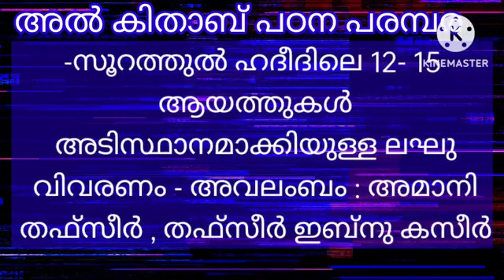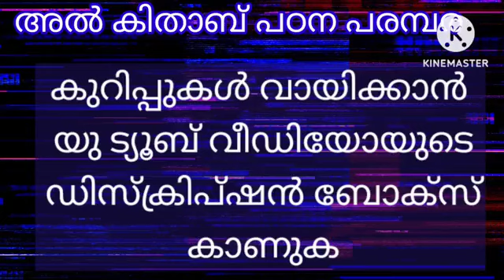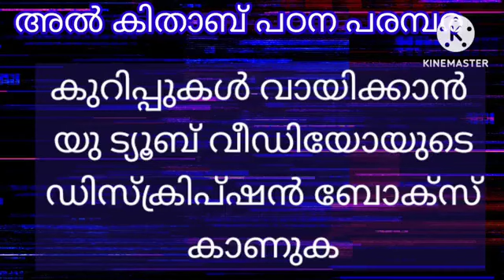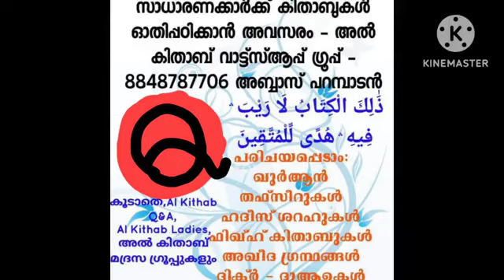സത്യവിശ്വാസികൾക്ക് പരലോകത്ത് നൽകപ്പെടുന്ന പ്രകാശം സംബന്ധിച്ച് ഒരു വിവരണം നൽകാമോ❓ (അൽ ഹദീദ് 12- 15)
السلام عليكم
ഇൻ ശാ അല്ലാഹ്, നിങ്ങളുടെ ദീനിയ്യായ സംശയങ്ങൾക്ക് 48 മണിക്കൂറിനകം ഇസ്ലാമിക പ്രമാണങ്ങൾ സഹിതമുള്ള മറുപടി ലഭിക്കാൻ അൽ കിതാബ് ചോദ്യോത്തര ഗ്രൂപ്പ് :
ചോദ്യം : സത്യവിശ്വാസികൾക്ക് പരലോകത്ത് നൽകപ്പെടുന്ന പ്രകാശം സംബന്ധിച്ച് ഒരു വിവരണം നൽകാമോ❓ [ ഷിയാസ് കീഴ്മാട് , ആലുവ ] -സൂറത്തുൽ ഹദീദിലെ 12- 15 ആയത്തുകൾ അടിസ്ഥാനമാക്കിയുള്ള ലഘു വിവരണം - അവലംബം : അമാനി തഫ്സീർ , തഫ്സീർ ഇബ്നു കസീർ

അമാനി തഫ്സീർ :

57:12-15
പരലോകത്തുവെച്ചു സത്യവിശ്വാസികളുടെ മുമ്പിലും വലതുഭാഗത്തും ഉണ്ടാകുന്ന ആ പ്രകാശം എങ്ങിനെയുള്ളതാണെന്നു തീർത്തു പറയുവാൻ നമുക്കു സാധ്യമല്ല. സത്യവിശ്വാസികളുടെ മുഖങ്ങൾ അന്നു വെളുത്തും തെളിഞ്ഞും പ്രസന്നമായും ഇരിക്കുമെന്നും, അവിശ്വാസികളുടെ മുഖങ്ങൾ അന്നു കറുത്തിരുണ്ടും മ്ലാനമായുമിരിക്കുമെന്നും അല്ലാഹു പ്രസ്താവിച്ചിട്ടുണ്ട്. (80: 38-40; 3:106.) സജ്ജനങ്ങളുടെ നന്മതിൻമകൾ രേഖപ്പെടുത്തിയിട്ടുള്ള ഗ്രന്ഥം അവരുടെ മുമ്പിൽ കൂടി വലതുകയ്യിലും, ദുർജനങ്ങളുടേത് അവരുടെ പിമ്പിൽകൂടി ഇടതുകയ്യിലും ആയിരിക്കും നൽകപ്പെടുക എന്നു ഖുർആനിലും ഹദീസിലും പ്രസ്താവിക്കാറുള്ളതാണ്. (69:19,25; 84:7,10.) 'വുള്വുവിന്റെ അടയാളങ്ങൾ നിമിത്തം എന്റെ സമുദായത്തെ ഖിയാമത്തുനാളിൽ കൈകാലുകൾ വെളുത്തവർ (ശോഭിക്കുന്നവർ) എന്നു വിളിക്കപ്പെടും; ആകയാൽ നിങ്ങളിൽനിന്നു മുഖം നീട്ടിക്കഴുകുവാൻ സാധിക്കുന്നവർ ചെയ്തു കൊള്ളട്ടെ' എന്നു നബി (ﷺ) തിരുമേനി അരുളിച്ചെയ്തിരിക്കുന്നു. (ബു: മു.) 'ജനങ്ങൾക്കു അവരുടെ കർമ്മങ്ങളുടെ തോതനുസരിച്ച് - ചിലർക്കു അതിവിശാലമായും, ചിലർക്കു അതിനു താഴെയും, മറ്റു ചിലർക്ക് വളരെ കുറഞ്ഞ നിലയിലും - പ്രകാശം ലഭിക്കുമെന്നും, അതിന്റെ സഹായത്തോടെ അവർ 'സ്വിറാത്ത്' ( الصراط ) കടന്നു പോകുമെന്നും * ഇബ്നു മസ്ഊദ്(റ)ൽ നിന്നും, ഖത്താദഃ(റ) യിൽ നിന്നുമുള്ള ചില 'രിവായത്തു'കളിലും വന്നിരിക്കുന്നു. അല്ലാഹുവിന്റെ സ്മരണവിട്ട് അന്ധരായി ജീവിക്കുന്നവരെ ഖിയാമത്തുനാളിൽ അന്ധൻമാരായി ഒരുമിച്ചുകൂട്ടുമെന്നും സൂ: ത്വാഹാ 124 ലും കാണാം. 'അക്രമം ഖിയാമത്തുനാളിൽ അന്ധകാരങ്ങളായിരിക്കും' (ബു; മു.) എന്ന നബിവചനവും സ്മരണീയമാകുന്നു. സൽക്കർമ്മങ്ങൾ ചെയ്യുന്ന സജ്ജനങ്ങൾക്കു അവരുടേതായ പ്രതിഫലവും പ്രകാശവും ഉണ്ടായിരിക്കുമെന്നു താഴെ 19 -ാം വചനത്തിലും കാണാം.
(*) സ്വർഗ്ഗത്തിലേക്കു പ്രവേശിക്കാനുള്ളതും, നരകത്തിനു മീതെയായി നീണ്ടു കിടക്കുന്നതുമായ ഒരു പാലമായിട്ടാണ് ‘സ്വിറാത്ത്' (الصراط) എന്ന വാക്ക് ഹദീസുകളിൽ ഉപയോഗിക്കപ്പെട്ടിരിക്കുന്നത്. 'പാത, വഴി’, എന്നൊക്കെയാണ് വാക്കർത്ഥം. സജ്ജനങ്ങൾ അതുവഴി അവരുടെ യോഗ്യതയനുസരിച്ച് വേഗതയിൽ സ്വർഗ്ഗത്തിൽ പ്രവേശിക്കുമെന്നും, ദുർജനങ്ങൾ അതു കടക്കുവാൻ കഴിയാതെ നരകത്തിൽ വീഴ്ത്തപ്പെടുമെന്നും ഹദീസുകളിൽ വന്നിരിക്കുന്നു.
സത്യവിശ്വാസികളുടെ പ്രകാശത്തെപ്പറ്റി ഏറെക്കുറെ മനസ്സിലാക്കുവാൻ ഇതെല്ലാം സഹായകരമായിരിക്കും. നേരെമറിച്ചു അവിശ്വാസികൾക്കും, കപടവിശ്വാസികൾക്കും അനുഭവപ്പെടുന്ന ഇരുട്ടിനെക്കുറിച്ചും ഇതിൽ നിന്നെല്ലാം ഊഹിക്കാവുന്നതാണ്. വെളിച്ചവും മാർഗ്ഗദർശനവുമില്ലാതെ മഹ്ശറിൽ വെച്ച് അന്ധാളിച്ചു നട്ടംതിരിയുന്ന കപടവിശ്വാസികൾ സത്യവിശ്വാസികളുടെ പ്രകാശം കാണുമ്പോൾ അവരോടു സഹായം തേടുന്നതും, അതിനു ലഭിക്കുന്ന മറുപടിയുമാണ് അല്ലാഹു ഈ വചനങ്ങളിൽ വിവരിക്കുന്നത്. 'നിങ്ങൾ പിന്നോട്ടു മടങ്ങുവിൻ, എന്നിട്ടു വല്ല പ്രകാരവും അന്വേഷിച്ചു കൊള്ളുവിൻ' (ارجعوا وراءكم الخ) എന്നു പറഞ്ഞതിന്റെ താൽപര്യം, നിങ്ങൾ ഇഹലോകത്തേക്കു മടങ്ങിനോക്കിൻ, അവിടെ നിന്നാണ് പ്രകാശത്തിനുള്ള മാർഗ്ഗങ്ങൾ സമ്പാദിക്കേണ്ടിയിരുന്നതു, അതു നിങ്ങൾ നഷ്ടപ്പെടുത്തി, എനി ഒന്നുകൂടി മടങ്ങിപ്പോയി അതു സമ്പാദിക്കുവാൻ നോക്കുക എന്നിങ്ങിനെയായിരിക്കാം. അല്ലെങ്കിൽ, നിങ്ങൾ വന്ന വഴിക്കു തന്നെ പിമ്പോട്ടൊന്നു മടങ്ങിപ്പോയി അന്വേഷിച്ചു നോക്കിൻ എന്നുമായിരിക്കാം. ഏതായാലും, നിങ്ങൾക്കു ഇവിടെവെച്ച് പ്രകാശം ലഭിക്കുവാനില്ല എന്നാണ് മറുപടിയുടെ സാരം എന്നു വ്യക്തമാണ്. ഇരുഭാഗക്കാർക്കും ഇടയിൽ സ്ഥാപിക്കപ്പെടുന്ന മതിൽ - അതിർത്തിമറ - എങ്ങിനെയുള്ളതാണെന്നും നമുക്കറിഞ്ഞുകൂടാ. ഏതായാലും അതിന്റെ വാതിൽ കടന്നു ഉള്ളോട്ടു പോയാൽ അവിടെ സത്യവിശ്വാസികളും അവർക്കു അല്ലാഹുവിൽ നിന്നു ലഭിക്കുന്ന സ്വർഗ്ഗാനുഗ്രഹങ്ങളും, അതിന്റെ പിൻപുറത്തു കപടവിശ്വാസികളും അവിശ്വാസികളും അവർക്കു ലഭിക്കുന്ന നരകശിക്ഷകളും ആയിരിക്കും ഉണ്ടാവുക. രണ്ടിനുമിടയിലുള്ള ഒരതിർത്തിയായിരിക്കും അത്.

'ഞങ്ങൾ നിങ്ങളുടെ ഒന്നിച്ചായിരുന്നില്ലേ?' (الم نكن معكم) എന്നു പറഞ്ഞതു ഇഹത്തിൽ വെച്ച് കപടവിശ്വാസികൾ മുസ്‌ലിം‌ വേഷമണിഞ്ഞ് ബാഹ്യത്തിൽ അവരോട് സമ്പർക്കം പുലർത്തി കൊണ്ടിരുന്നതിനെ ഓർമ്മിപ്പിച്ചുകൊണ്ടാണ്. പക്ഷേ, അവരുടെ യഥാർത്ഥനില ഇന്നിന്ന പ്രകാരമായിരുന്നുവെന്നും, അതുകൊണ്ട് ഇവിടെവെച്ച് നമുക്കു സഹകരിക്കുവാൻ നിവൃത്തിയില്ലെന്നും സത്യവിശ്വാസികൾ ഉത്തരം പറയുന്നു. 'നിങ്ങൾ പ്രതീക്ഷിച്ചു കൊണ്ടിരുന്നു' (تربصتم) എന്നു പറഞ്ഞതിന്റെ സാരം, മുസ്‌ലിംകൾക്കു ഏതെങ്കിലും വിധേന അപകടം പിണയുകയും, അങ്ങനെ തങ്ങൾക്കു അവരിൽ നിന്നു രക്ഷനേടുകയും ചെയ്യാമെന്നു കപടവിശ്വാസികൾ പ്രതീക്ഷിച്ചുകൊണ്ടിരുന്നുവെന്നത്ര. അല്ലെങ്കിൽ, സൽക്കർമ്മങ്ങൾ ചെയ് വാനുള്ള അവസരങ്ങളെല്ലാം പാഴാക്കി പിന്നീടാക്കാമെന്നു കാത്തിരുന്നു എന്നും ആയിരിക്കാം الله أعلم. 'അല്ലാഹുവിന്റെ കൽപന വന്നെത്തുന്നതുവരെ' എന്നു പറഞ്ഞതിന്റെ ഉദ്ദേശ്യം മരണം വരെ എന്നും 'മഹാവഞ്ചകൻ' എന്നതിന്റെ ഉദ്ദേശ്യം പിശാചു എന്നുമാകുന്നു.